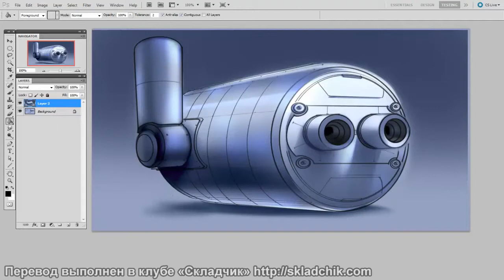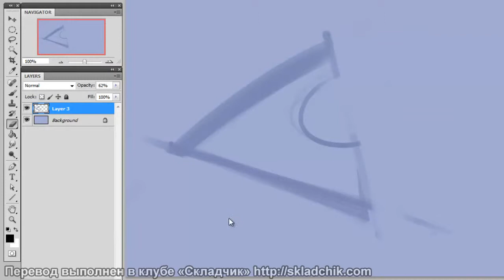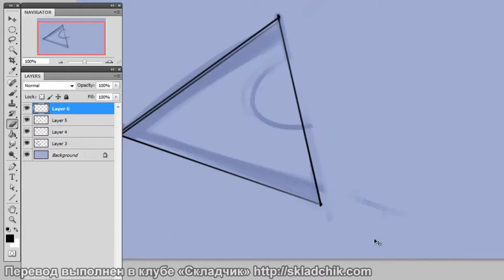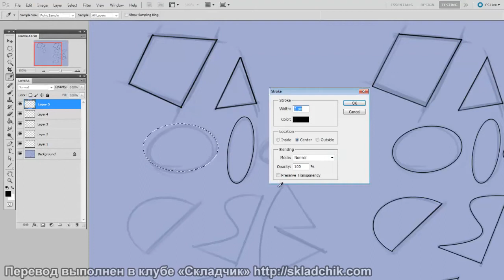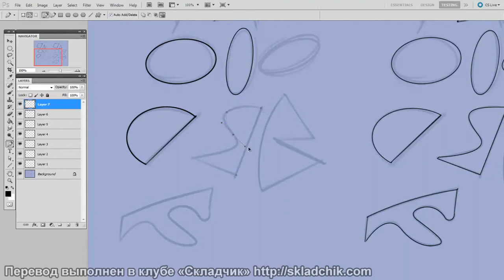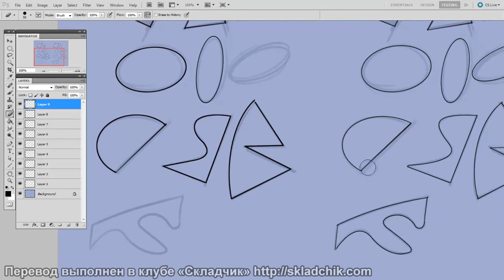58 Создание аккуратных контуров часть 1